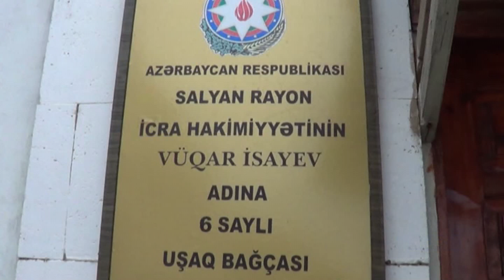26 12 2019 Salyan bagca